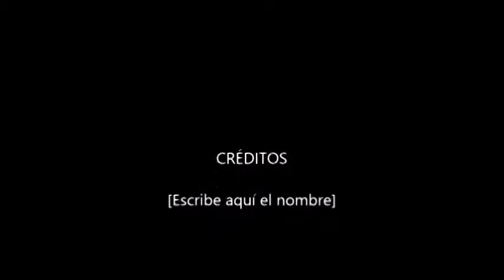VENTA Y COMPRA DE CASAS Y APTOS EN LA FLORIDA